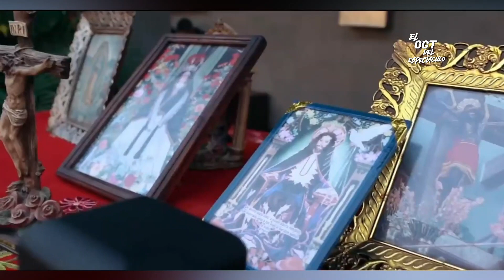CARMELITA CORREA Y SUS DOS BODAS ESPECTACULARES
Asta la proxima 📢Uua Uua Ua.